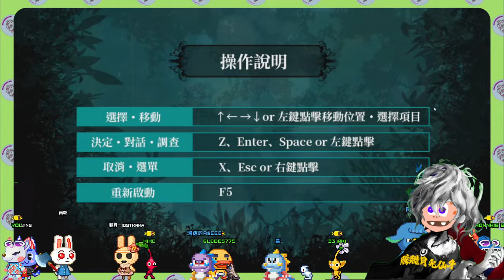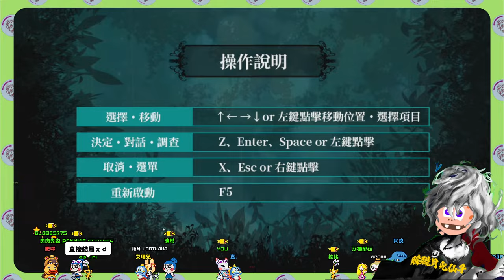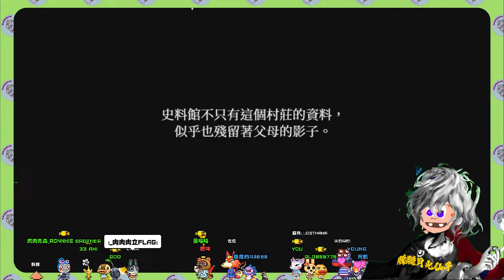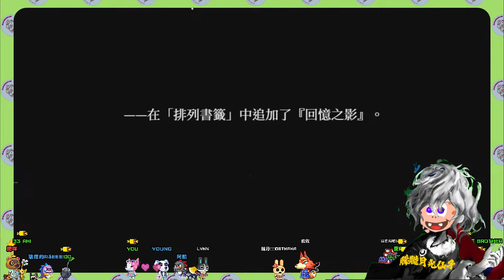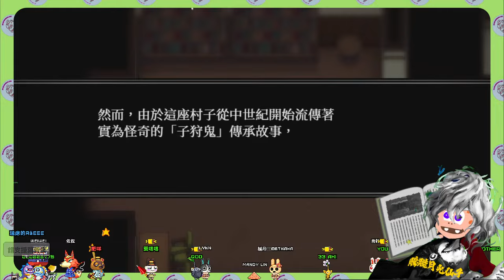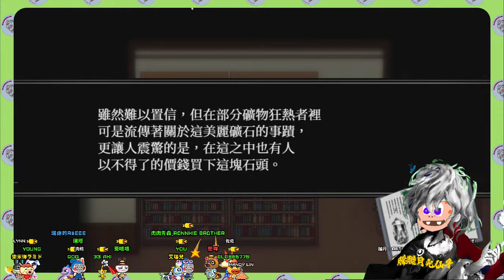#1 2013年ADV名作霧雨飄零之森全新重製版！伴有多重結局的恐怖遊戲！【霧雨飄零之森】